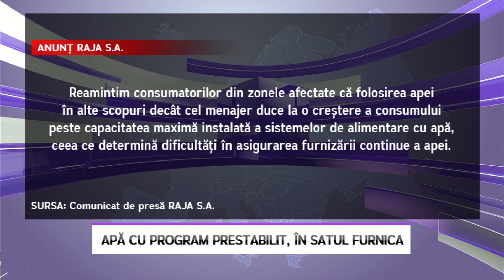Apă cu program prestabilit, în satul Furnica - LITORAL TV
Anunţ de interes! În satul Furnica din comuna Dumbrăveni se va furniza apă după un program prestabilit!